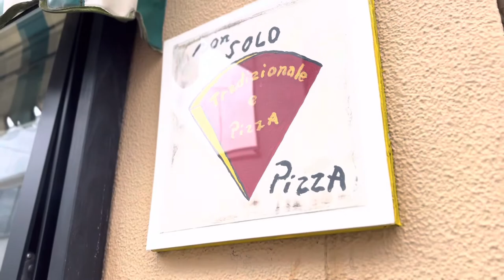カトリカのピザ／東京都東向島。孤独のグルメ登場店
孤独のグルメにも登場した『辛いパスタ』と『納豆ピザ』を食べて見た。

本場の窯で焼き上げるピッツアは旬な食材を使ったものからフォッカチャやデザートなど多彩。